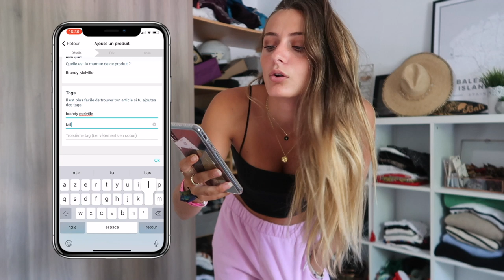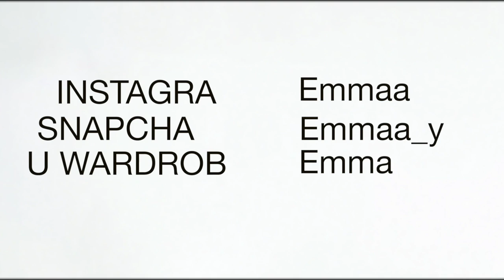JE VIDE MON DRESSING AVEC VOUS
Yo les loulous,

Nouvelle vidéo TODAY !
J'espère que ma vidéo où je vide mon dressing vous plaira ou vous a plus.
N’hésite surtout pas a me dire en commentaire quel type de vidéo voudrais-tu voir sur ma chaine ( toutes les idées sont bonnes à prendre ).

Toi aussi tu peux t’inscrire, avec ce lien qui t’offre 5euros sur ta première commande

Et si tu veux te faire des sous en achetant des fringues ou autres sur internet, n’hésite pas a t’inscrire sur IGRAL qui est un système de cash back. Avec mon lien, obtient 5EUROS DES TON INSCRIPTION

CONTACTEZ MOI ▽
DM INSTAGRAM  ⟩ @EmmaaLR

MONTAGE ▽
Musique de fond :
you and me - DISCLOSURE
Le pays de ma chambre - LONEPSI

CAMERA ▽
Canon G7x
SONY Alpha 33000 ( je l’utilise très rarement )

21BUTTONS ⟩ Emmaalr

kisss ;)